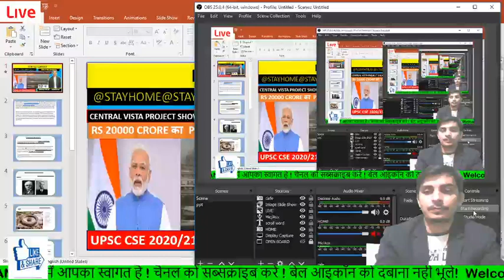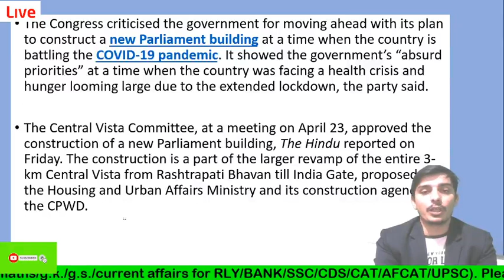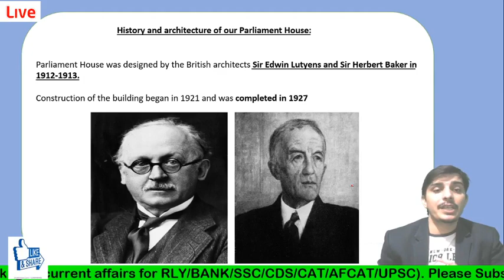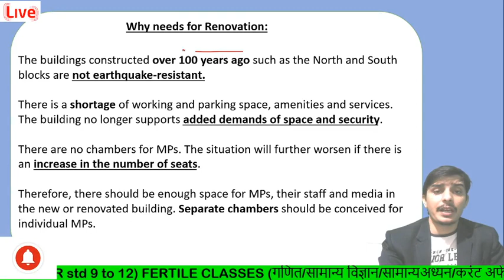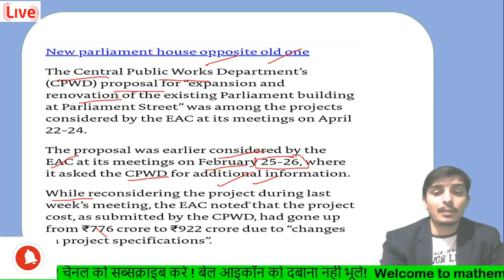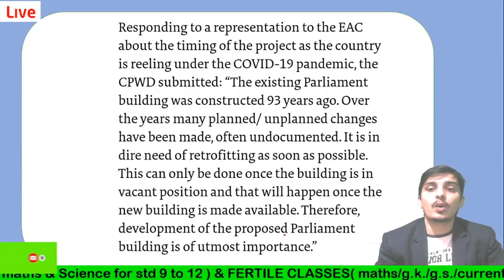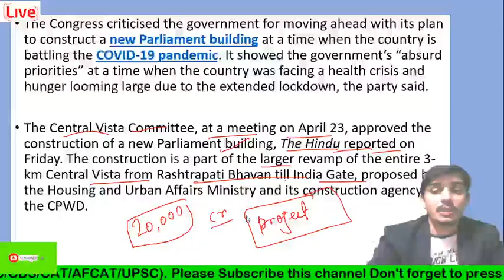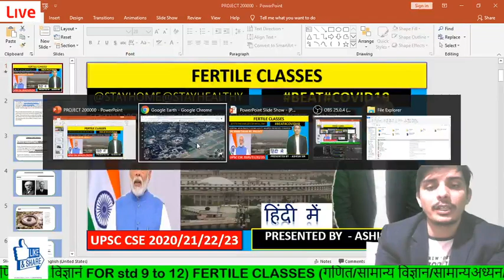CENTRAL VISTA PROJECT क्या है ? !!!!! UPSC CSE 2020/21/22/23 !!!! ASHISH SIR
#fertileclasses CURRENTAFFAIRS CSE2020 ASHISH SIR